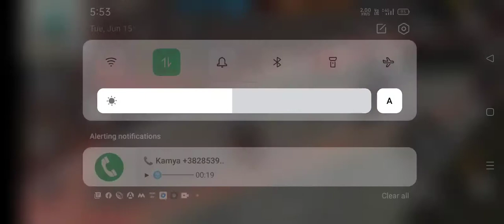June 15, 2021